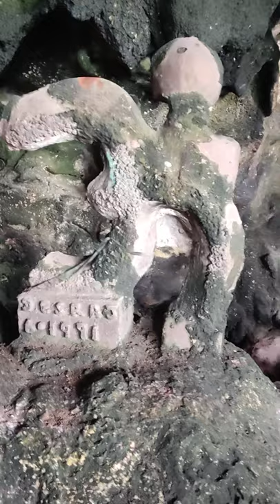Gombeshwar Mahadev part 1 🇰🇪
Ancient Shiva temple in a cave in East Africa Mombasa, Kenya